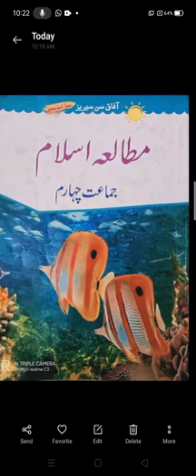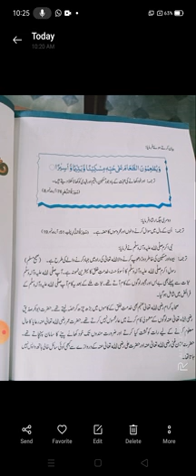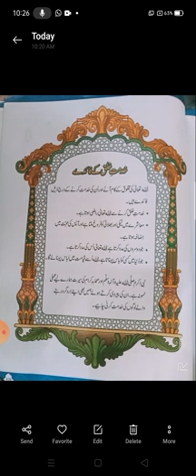عنوان :- خدمت خلق ، جماعت چہارم